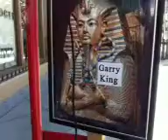Garry King on Street I Am TV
Garry King on Street I Am TV performed in Santa Monica, CA, US. Broadcast Live on our Thursday live upload starting at 2pm PDT at